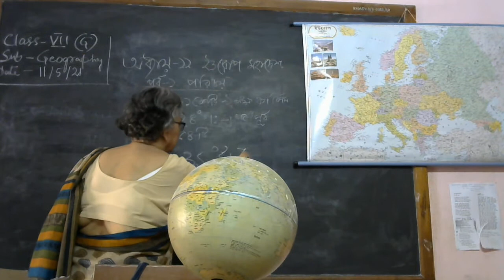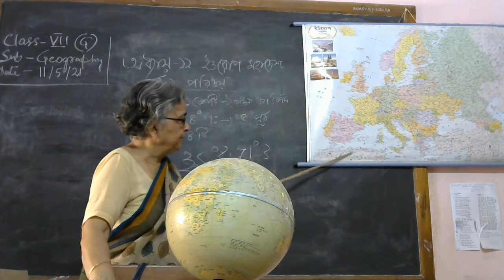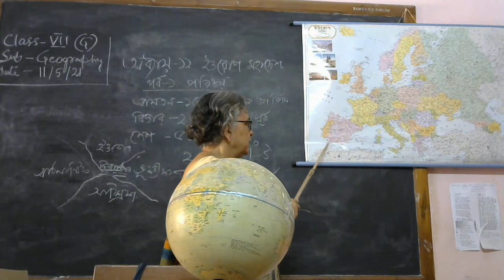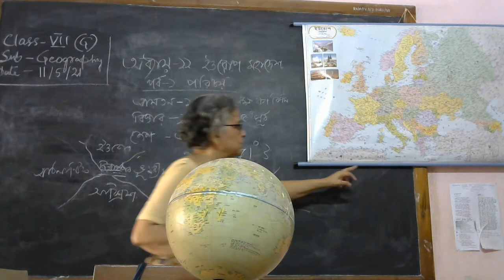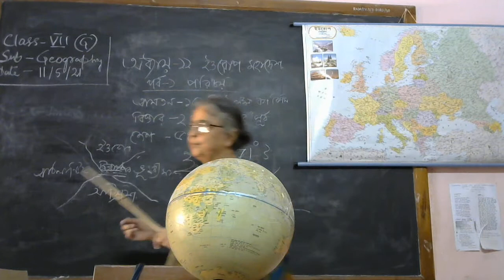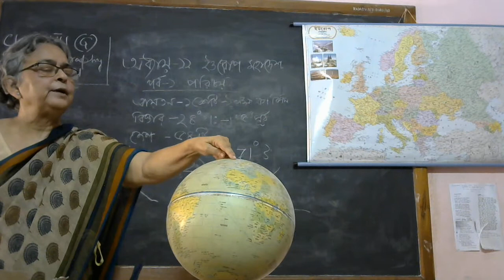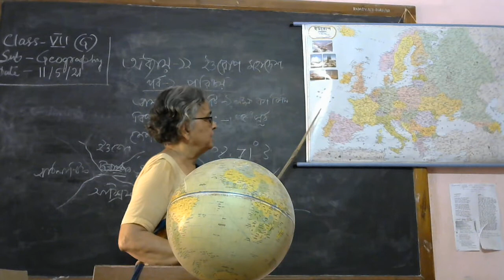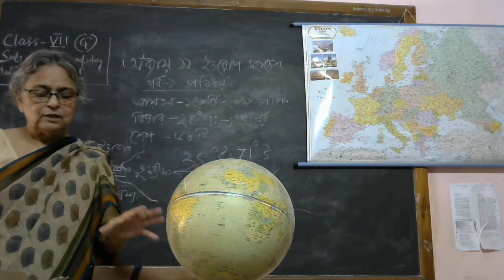সপ্তম শ্রেণি / ভূগোল